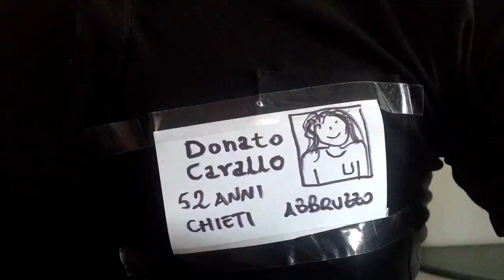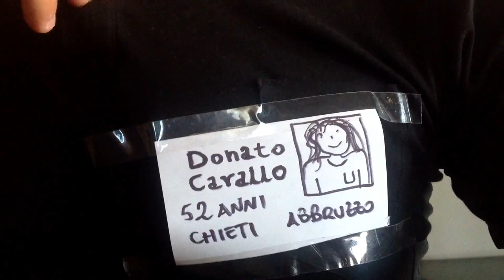I modi di dire nella realtà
Avete mai pensato a come sarebbe la vostra vita se traduceste alla lettera i modi di dire..? Noi si, eccovene alcuni esempi..:-)
Inoltre se avete idee riguardanti i modi di dire siamo lieti di prendere in considerazione i vostri commenti..:-)
Nel ruolo di Donato Cavallo: Andrea Gagliardi
Nel ruolo di Ambasciatore: Mattia Di Pasquale
Nel ruolo del buon intenditore: Emiliano Santarelli